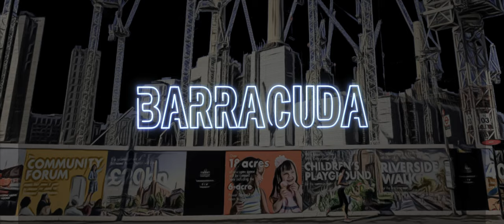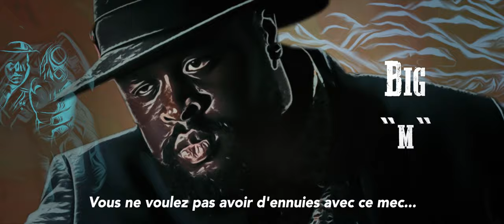Barracuda Short Film ENG / FR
Bonjour à tous, voici nôtre dernier court métrage en date: BARRACUDA

ACT:JAMES PIZZIRANI, ISRAEL KAMKADJI, MATT PESINI, LAUREN MARCEAUX, DJESSE EMMANUEL
REALISATION: MATT PESINI & ISRAEL KAMKADJI
DIRECTEUR PHOTO: JONATHAN MOLINELLI
PRISE SON: VINCENT VIOLET
PRODUCTION ASSISTAN: LEON D’APRIL
MONTAGE: ISRAEL KAMKADJI
FX SON: MATT PESINI

VOITURE: STEEVE RINGELESTEIN

STEVEN BOURQUIN GAETAN MARTIN ARNAUD TIRANTY TOM FOURTOUT

CAMERA / BOITIER  :
Ursa mini Pro
6D Mark ll
5D Mark Vl

OBJECTIF :
Sigma 18-35
Sigma 50 mm 1.4
Canon 70 -200 usm ll
Canon 100 m Macro
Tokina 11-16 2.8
Laowa 24 mm

SON :
Bonnette Anti=vent
Micro NTG4 +
Suport Micro
Sennheizer G4
Micro Sanken Cos 11 D : Sanken COS-11

BATTERIE / RECHARGE
Baxxtar V-mount
Chargeur Batterie V-mount

LIGHT :
Godox Sl 200
Aputure C300Dll

ENREGISTREMENT :
Carte SD 128go
5 TO STOCKAGE
Ssd 860 1to
Cfast 256 Go

PIEDS / TETE / MOVE:
Monopod MANFROTTO
Pied pour porter du lourd
Plateau rapide MANFROTTO
Tete Manfrotto Video
Pied Manfrotto
Pied Light OBLIGATOIRE

ACCESSOIRE LIGHT
Aputure Clape
Aputure Dome
Aputure Fresnel
Aputure Dome Big

ORDINATEUR :
Carte Graphique
Razer Naga Trinity
DD NVME
Tapis de Souris

Accesoire autre :
Clape Film
Ecran camera SDI-HDMI
Pile rechargeable
Chargeur Batterie NP
Cable Transfert ssd 450 Mbs
Sac Transport Pied
Pochette transparente
Machine à fumée
Rangement Carte
Cable pour Micro
Filtre Promist

Au plaisir les gars, See you